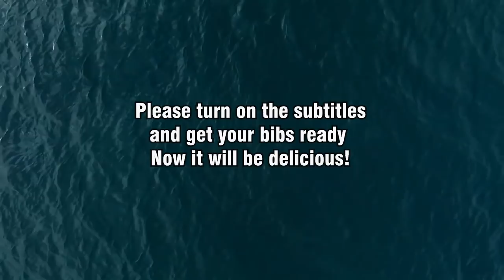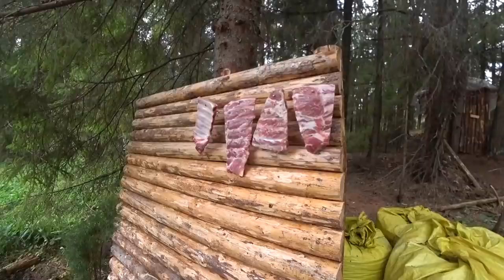In Log Cabin in the Forest. Outdoor Cooking, Campfire Food, Earth Oven, Cauldron Food in Wilderness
How to cook outdoors? Food on the fire. How to cook food in an earth oven? Food in a cauldron. Survival Food (watch from start to finish) Off-Grid Log Cabin in the Forest

00:00:00 Teaser
00:00:52 Stewed potatoes with meat
00:03:43 Baked rabbit cooked in an earth oven
00:07:09 Georgian dish "Ojakhuri"
00:12:18 Pizza cooked in an earth oven
00:18:59 Baked carp with potatoes
00:20:08 Baked pork ribs
00:25:17 Pilaf in a cauldron
00:26:47 Pilaf in a cauldron №2
00:29:01 Rice with vegetables
00:34:41 Baked potatoes with bacon and cheese
00:36:31 Pasta with minced meat
00:38:49 Ear soup
00:39:27 Buckwheat with minced meat and vegetables
00:41:24 Stuffed peppers
00:43:12 Fried potatoes with meat
00:45:20 Fried eggs with sausages and bell peppers
00:46:41 Pasta with chicken pieces
00:47:20 Baked pork ribs
00:49:37 Fried eggs with stew and vegetables
00:51:12 Soup Kharcho
00:55:16 Fried pork with potatoes
00:57:08 Borscht
00:59:35 Buckwheat with chicken
01:00:14 Barley pilaf
01:01:30 Buckwheat with minced meat and tomatoes
01:03:32 Pasta with vegetables and meat
01:06:10 Soup with meatballs in a cauldron
01:09:43 Merchant-style buckwheat
01:15:01 Tobacco chicken
01:20:20 Kazan Kebab
01:25:44 Stewed potatoes with meat

Here are the actual links where we will upload photos and video content✌️

💧DIY LOG CABIN  of dead wood FROM START TO COMPLETION in 120 min | Working OFF GRID
💧Harsh Winter (-21°C) - How Seven People can fit in a Log Cabin - On a Snowmobile for Firewood